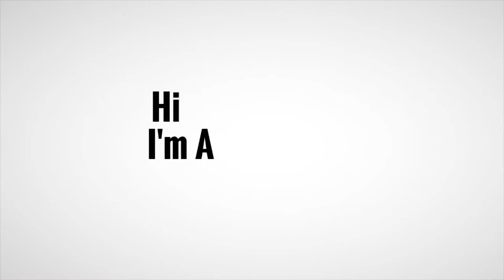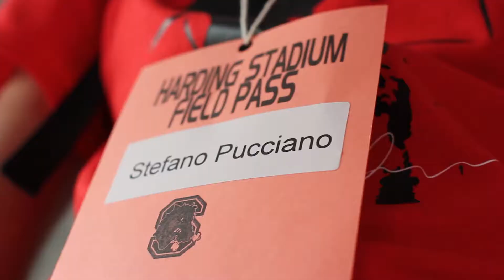BIG RED OHIO! - VLOG VIP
HEY GUYS STEFANO HERE!

I'm back with another fun vlog. This time I go back to my beloved ohio, however this time I have the VIP experience!

Go Big Red!!

A big thank you to @rnolanphoto for the hook up